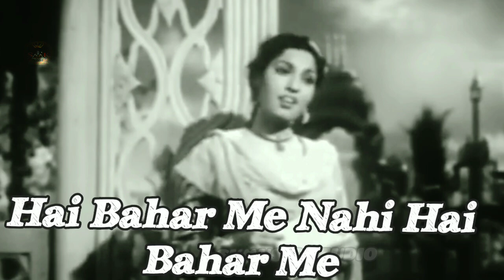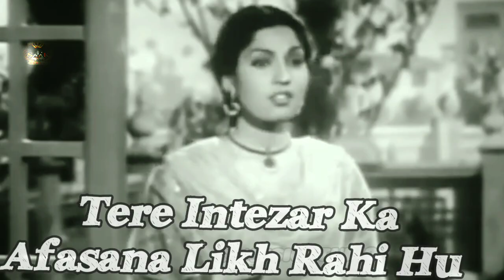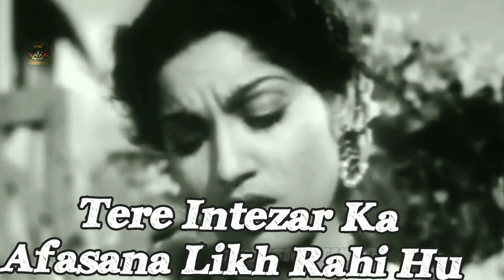Afasana Likh Rahi Hoon...